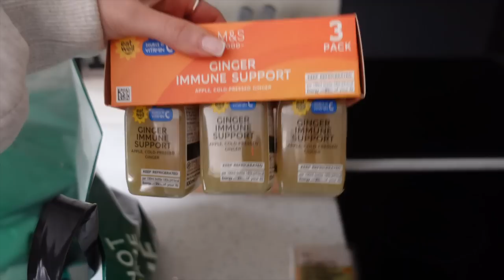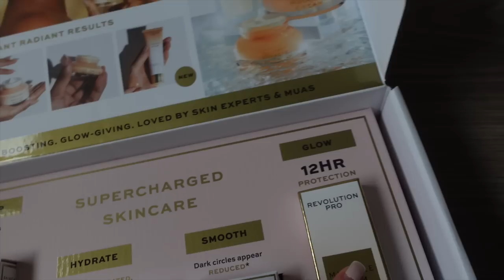Let's spend the day together🏡🤍